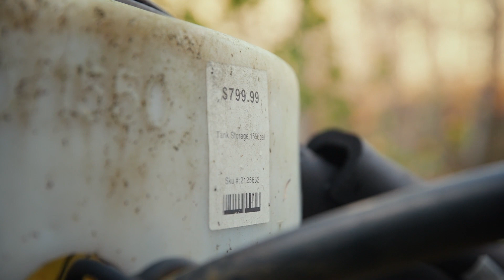Learn more about Water Well Wish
Water Well Wish is a grant program providing water well grants for low-income homeowners in the United States. Together, we can make a significant impact and bring hope and health to those without access to this essential resource.

Learn more about Water Well Wish at waterwellwish.org